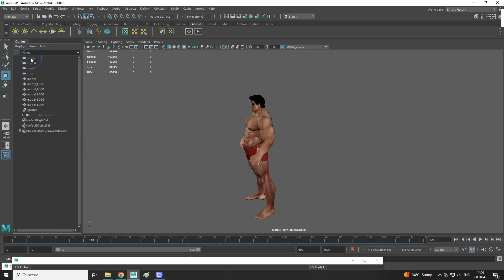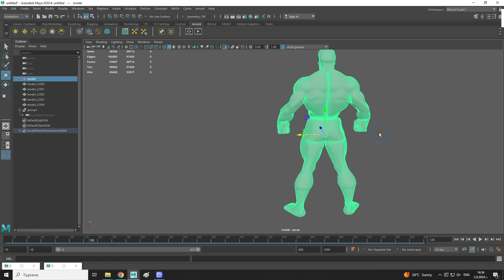AI geometry and textures from Rodin 1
AI geometry and textures from Rodin